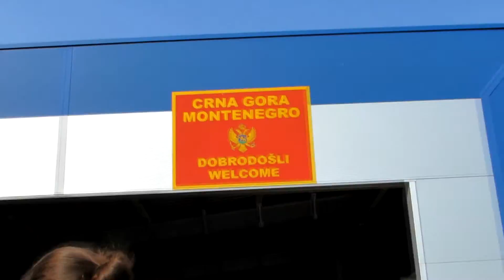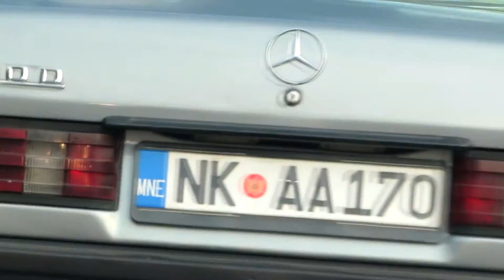Черногория 01 | Прилет в Тиват